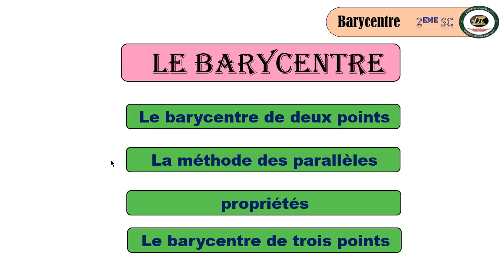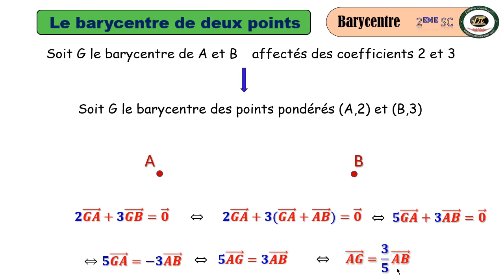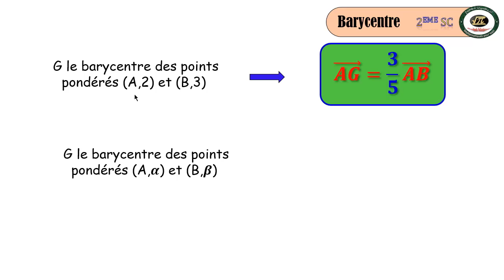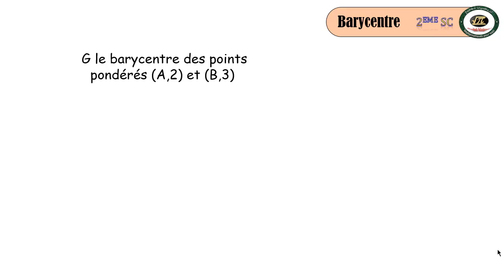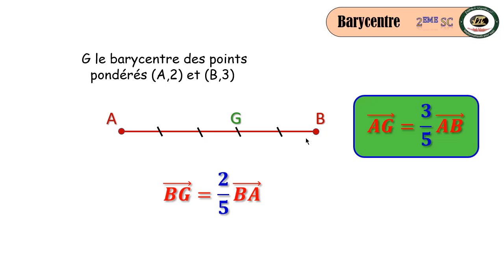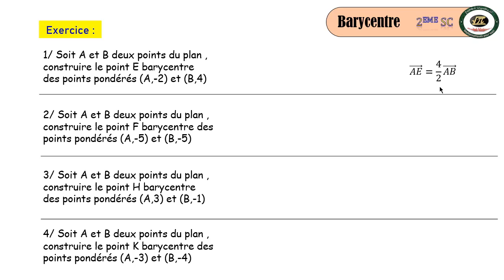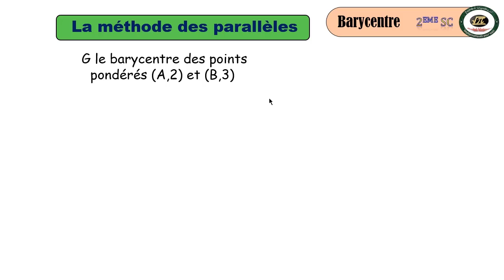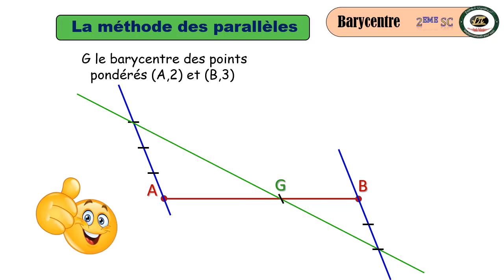Barycentre 2eme Sc (Partie 1)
Dans cette vidéo , je vais expliquer en arabe (Tunisien) :
1- la notion du barycentre de deux points
2- la construction du barycentre par la méthode des parallèles
Vidéo de la partie 2 :